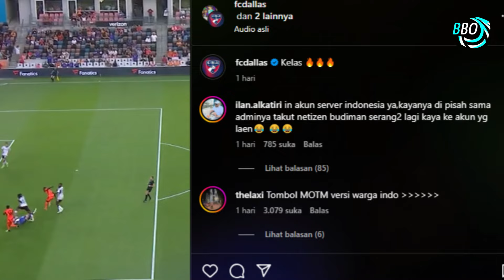🔴 SANGAT MEMBANGGAKAN !! Pengurus Como 1907 Ungkap Satu Pemain Timnas Indonesia yang Layak Direkrut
Selamat Datang di BAROKAH BOLA - Berita Bola Terbaru